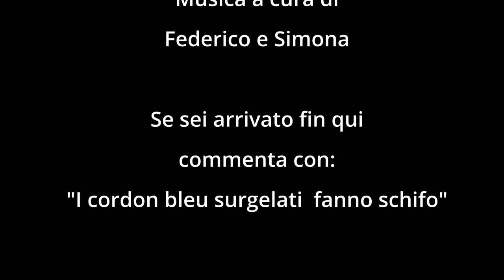finalmente pedaliamo con un po' di sole - FATB-DAY17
ABBIGLIAMENTO
Guscio impermeabile